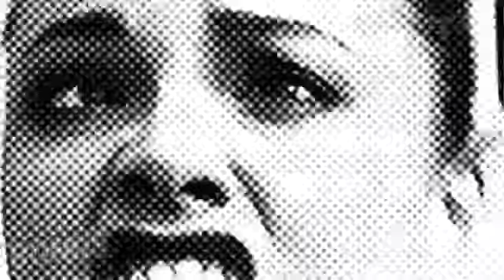Solweig, les bonus ! Episode 5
Quelles sont les trois questions que Solweig entend le plus souvent en tant que mannequin ? A quoi pense-t-elle quand elle pose ?